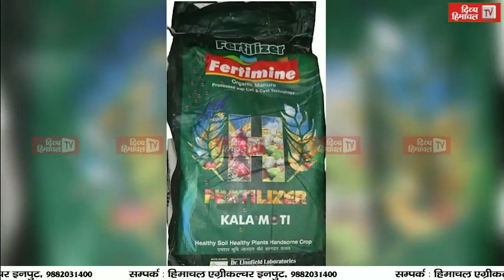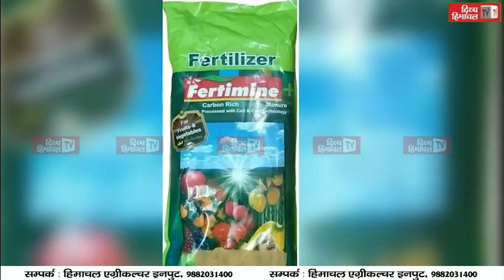कलम छोड़ हड़ताल ने रोकी पंचायतों की तरक्की